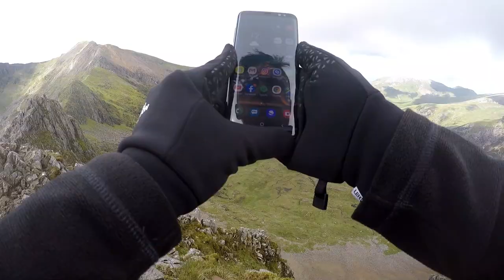Crib Goch, Mount Snowdon FPV & DRONE Highlights (HD)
Hi all, just got back from Snowdonia National Park in North Wales. Having climbed Mount Snowdon twice before on the PYG track I thought I'd have a go at the hardest route to the sumit which is known as Crib Goch. It starts with a steep scramble to the ridge and once on the ridge its just a case of crawling and balancing along the top. Later in the video you see one of the pinnacles which you have to climb which has a drop off to the right, I was quite nervous on these almost sheer climbs. I took the easy Llanberis path back down as the time was getting on and dinner was calling. Leave a comment andlet me know what you'd  like to see next.